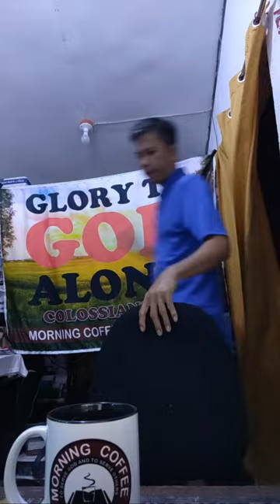Continue to study..